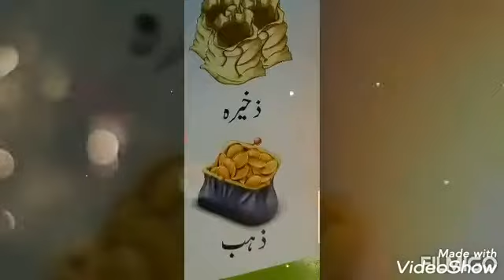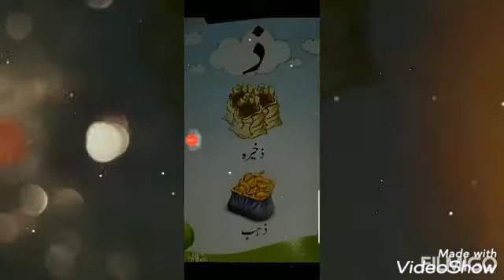1/7/20 Play Group Urdu Reading + written Task